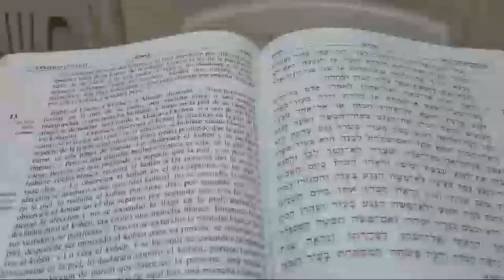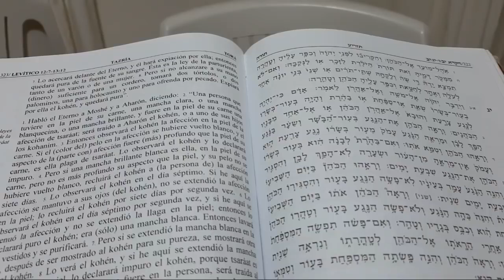PARASHA TAZRIA CICATRICES POR EL FUEGO